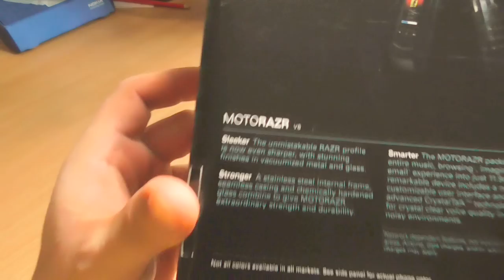Motorola razr v8 luxury edition┃Старичок с алиэкспресс ♕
Motorola razr v8 luxury edition┃Старичок с алиэкспресс ♕ Купить Motorola razr v8

Сборка
amd ryzen 7 2700x

Mini battle royale warzone - Королевская битва мини.